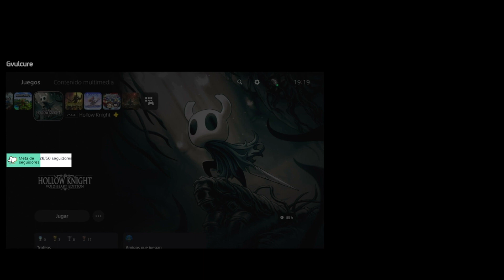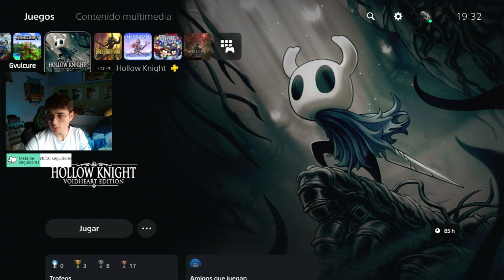EL DIA QUE ENCONTRE UN CORDÓN UMBILICAL EN MI ARMARIO